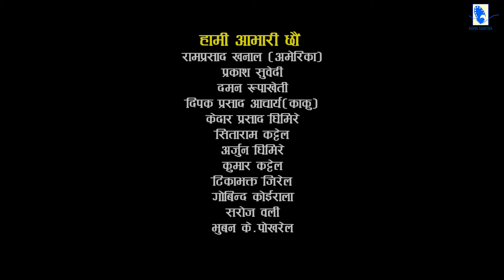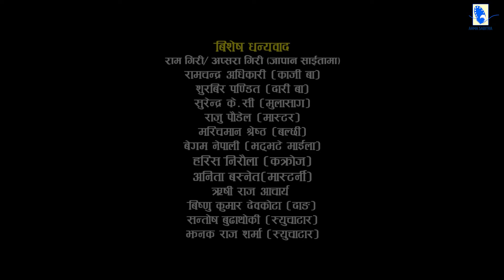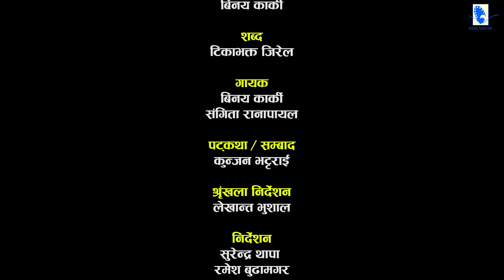Bhabiko Lekhant | भाविको लेखान्त | Ep - 05 | Nepali Social Serial | Lekhant, Aakriti, Tara, Ramesh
गरिबको जिबनमा खुसिको महत्तो तेति मात्रै रहन्छ जति चट्याङ पर्दा देखिने मिलिक्क उज्यालोको रहन्छ ।
एक क्षणको लागि घामको उज्यालो पनि बिर्साइदिन्छ अनि क्षणभर मै औशिको रात झै अन्धकार बनिदिन्छ ।
मानिसको जिबनमा आउने यहि उज्यालो र अन्धकारको कथा हो यो ।
भोग्नै पर्ने जिबनका रेखाहरुलाई कसैले मेट्न नसक्ने भाबिको लेखान्त हो यो ।

🎬 Cast
Tara K.C
Kamal Prasad Bhatta
Ramesh Adhikari
Gita Thapa
Lekhant Bhusal
Laxman Chaulagain
Ramesh Budha Magar
Aakriti Neupane
Surendra Thapa
Yeshu Bhattari
Prabin Puri
Sabin Ghimire

🎬 Kitchen
Kopila Poudel

🎬 Make-Up
Pabu Bhattrai
Paru Sewa

🎬Media Supported
Artist Khabar

🎵 Music
Binaya Karki

🎵 Singer
Binaya Karki
Sangita Ranapayal

🎬 Camera
Ghanshyam Pokharel

🎬 Edit
Sasiram Bista

🎬 Graphics/IT Manager
Aman Manandhar

🎬 Writer
Kabir

🎬 Director
Surendra Thapa
Ramesh Budha Magar